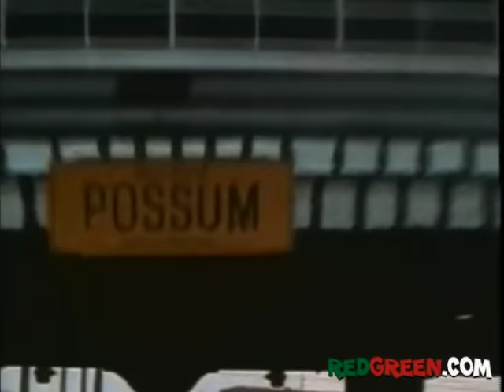The Red Green Show Ep 5 "Practical Joke Week" (1991 Season)